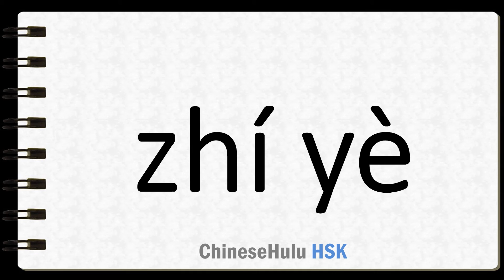How to Say profession in HSK Chinese